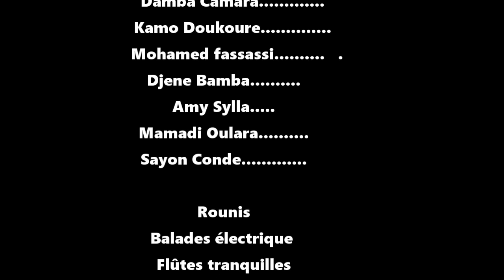GNA LA GNIN 24 VERSION MALINKE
rejoignez la communauté THEATRE MALINKE DE FATOUMATA KONATE